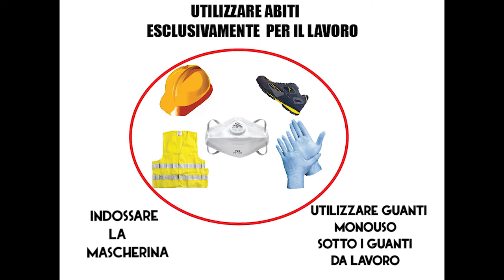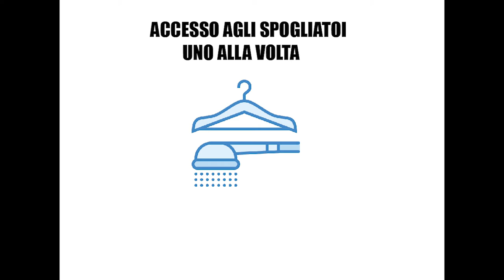ZMT di Alessio Cantiello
impresa edile ZMT  del Geometra ALESSIO CANTIELLO

costruzioni
ristrutturazioni
lavori edili

il video e' stato creato da Nardelli Paolo e Nardelli Alessandro. contatti 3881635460